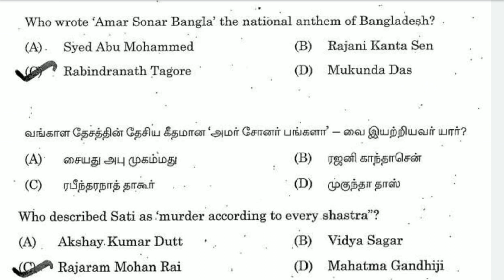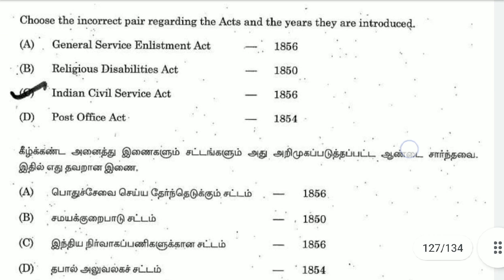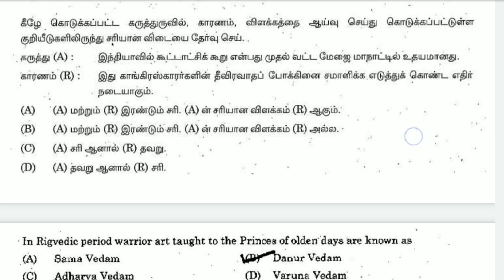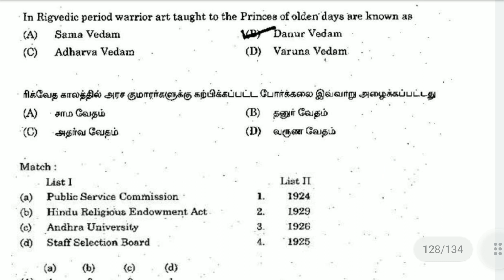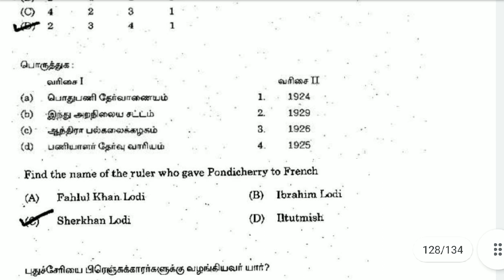Previous year question paper part_16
History question and answer tnpsc tet success